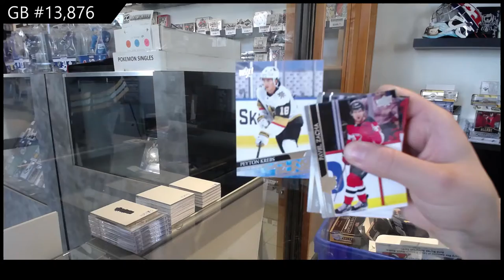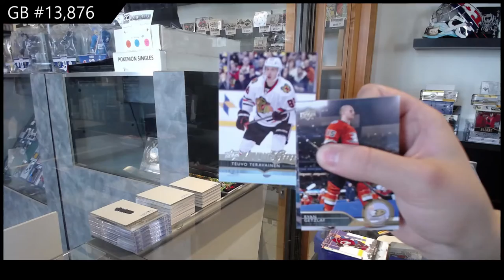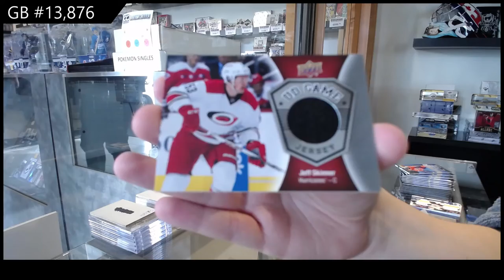Upper Deck Series 1 & Series 2 Hockey Multi Year Blaster Box Break - GB #13,876